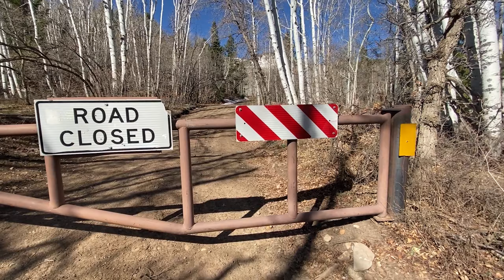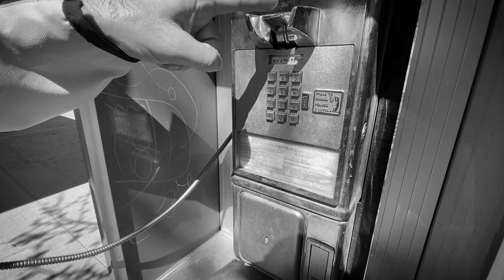FORCED to take another TRAIL!!! - TransAmerica Trail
In this episode, Steve, Jason, and Chris travel from Monticello to Hite, Utah discussing moto gear, water solutions, places we wanna see someday, and the benefits of Taking Another Trail (TAT).

SUPPORT:
* If you enjoyed the video and would like to buy us a coffee or a tank of gas

FEATURED PRODUCT:
Sena 10c EVO
Outback Motortek USA - crash bars, engine protection, & luggage systems
to start outfitting your bike today
GoPro Action Cameras & Accessories - click link for current specials!

GEAR FOR THIS VIDEO:
iPhone 11pro Max
GoPro Dual Battery Charger
DJI Mavic Pro
DJI Mavic Pro Car/Motorcycle Charger
Sena 10c EVO
Sandisk Extreme 128GB MicroSD
GoPro Hero 7
GoPro Hero 8
GoPro MAX 360
Telesin Selfie Stick/Tripod
Lexar 1800X 128GB Micro SD
MotoRadds GoPro Chin Mount
Boya Smartphone Mic
Nikon D850
Sony 64GB XQD
Nikkor 16-35 f4 VR
Nikkor 24-120 f4 VR
Nikkor 300 f4 VR PF
Nikkor TC14eIII
Lenovo Yoga 920 Laptop
Geckobrands Dry Bag Cooler
Exped Mega Mat

DESCRIPTION:
The TransAmerica Trail is a patchwork of fire roads, farm roads, dirt trails, and scenic byways that transects America from the Atlantic coast in the east, to the Pacific coast in the west.

Excellent maps and GPS tracks for the TransAmerica Trail are available through Sam Carrero

Joining me on this journey are my good friends Jason Bennett of and Steve Roos of Having three photographers on one trip could be interesting!  How many times would we have to stop to "get that shot"?  Would we ever make it to our destination?!?  I'll be doing the bulk of the filming along the way.  As with my Moto Photo Mexico trip, Jason will be using his mad skills as the video editor for the Moto Photo TAT.  If you haven't seen it, check out my adventure through Mexico Aside from his photography skills, Steve will be providing his big personality and fun sense of humor for comedic relief!

We hope you'll join us and follow along on this epic journey!  We'd also love your questions, tips, and suggestions of places not to be missed along the route.  Just leave them in the comments below.  Thanks for joining us on this epic adventure!!!  :-)